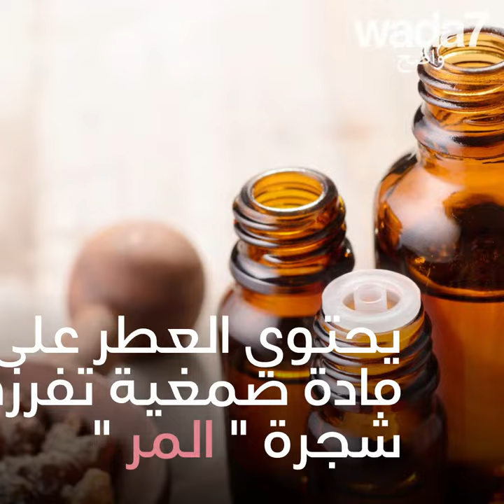هذه هي رائحة كليوباترا...😯😍🤤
بعد 2000 عام ، عطر كليوباترا يفوح من جديد !😯😍🤤